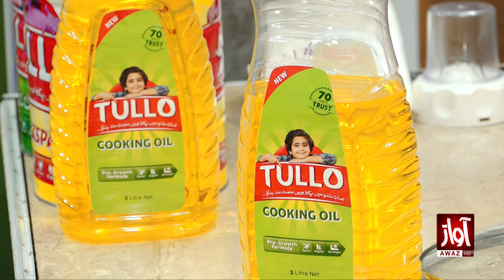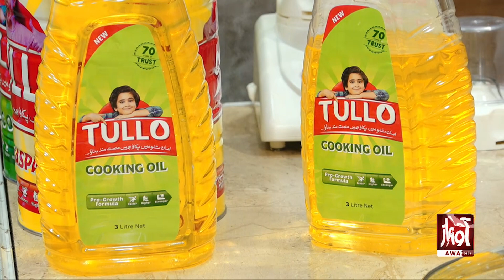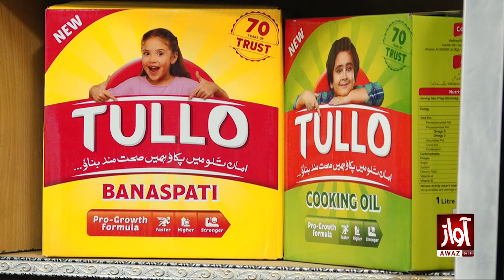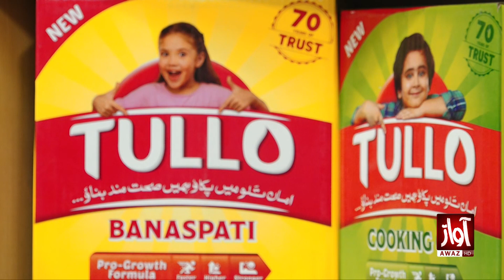Rehmat Ramzan l Iftar Transmission l Aloo Bengan Recipe l Shehla Gul And Saba Abro l Awaz tv